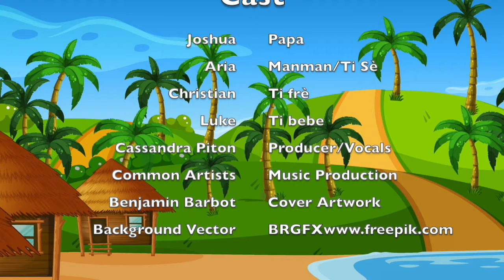Kote Dwet Yo?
From the album "An Nou Chante." This album is inspired by love for our children, our culture and our country! Teaching children the Haitian creole language and appreciation for traditional Haitian music.
Written by: Cassandra Piton
Produced by: Jackson Chery